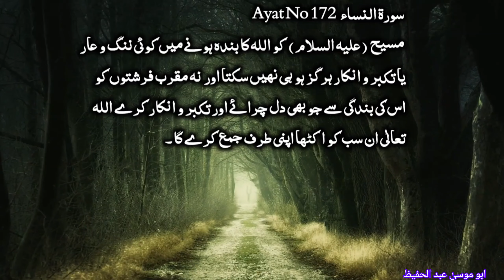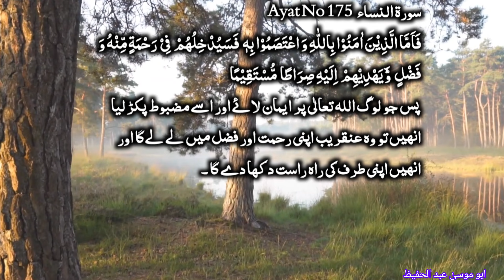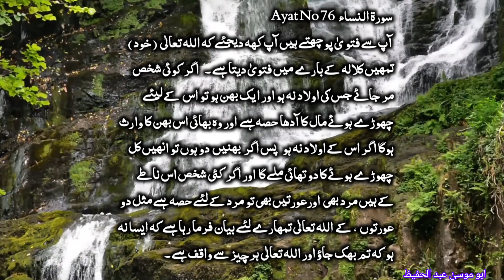راحت قلب کتاب ہدایت القرآن سورہ النساء آیت نمبر 172تا176